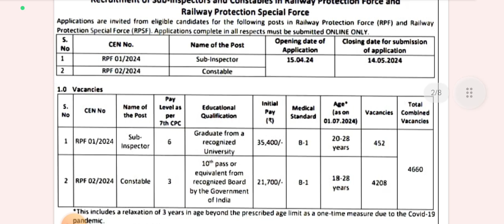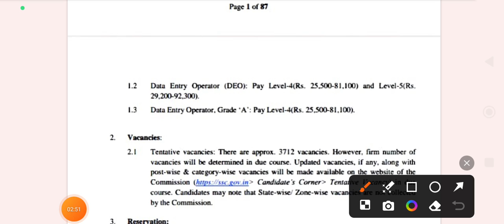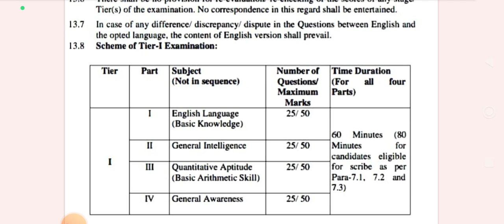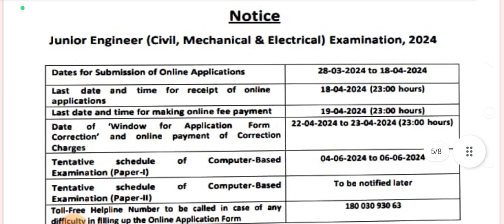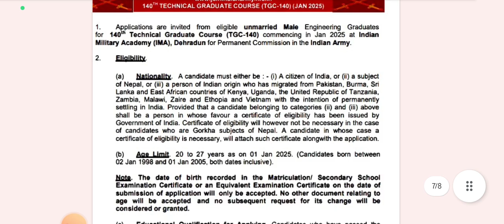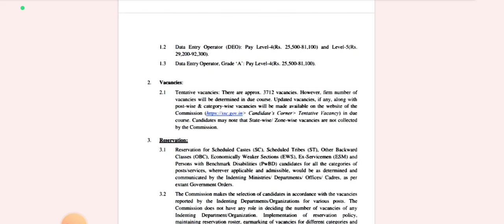Government Jobs 2024 || 10th/12th Pass/Graduate Vacancies ✅ 9000+ Vacancy 🔥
Upcoming Opportunity for 10th/12th pass, Graduates, Engineers |
 Fresh Vacancies |
Fresh Recruitment |

ARMY tGC recruitment update